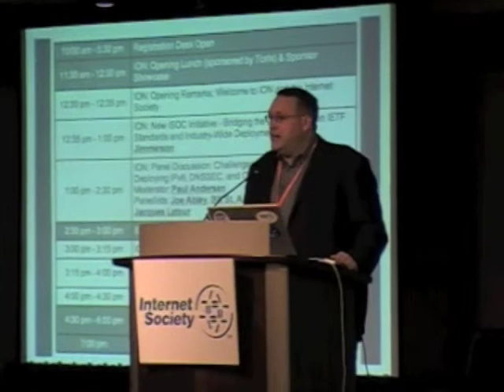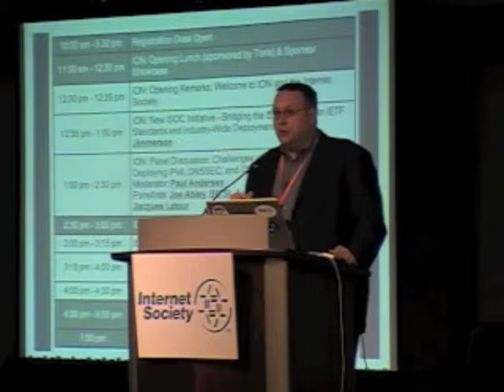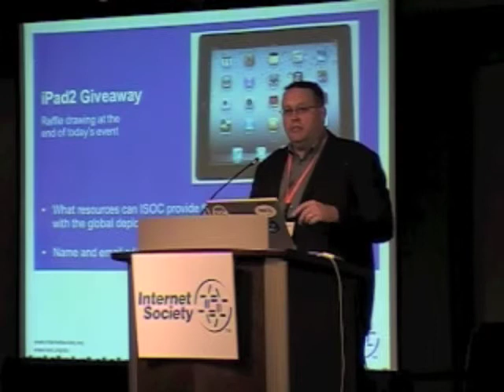ION Toronto 2011 Opening Remarks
In the opening of the Toronto Internet ON (ION) Conference on November 14, 2011, Bill Sandiford of CNOC welcomed attendees to the Canadian ISP Summit, of which the ION conference was the first day.  He was followed by Richard Jimmerson of the Internet Society talking about what the ION event was going to be all about and the agenda for the day.